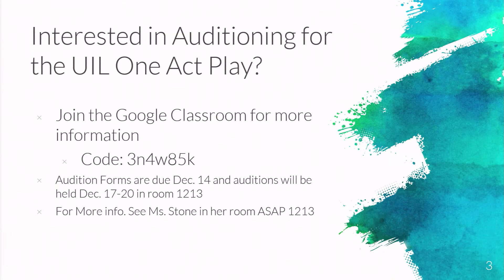LCHS: Patriot Report 12-10-18